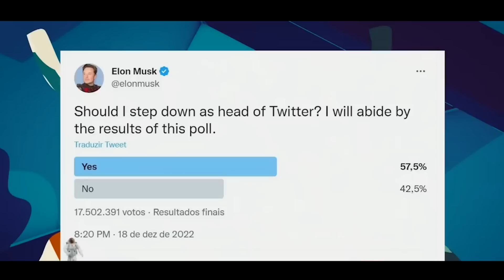PÂNICO EXPÕE VÍDEO DE MIRIAM LEITÃO PREOCUPADA COM ESCOLHAS DE LULA